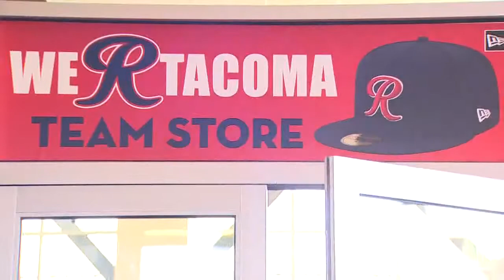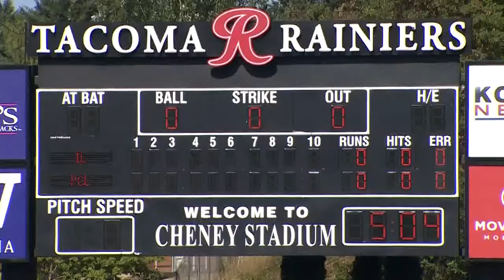Tacoma Rainiers get boost from single letter